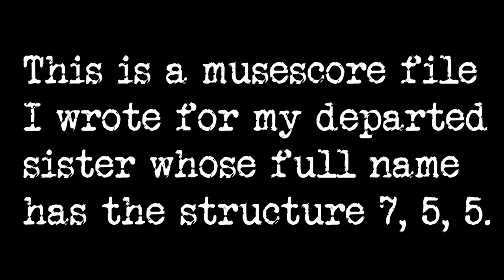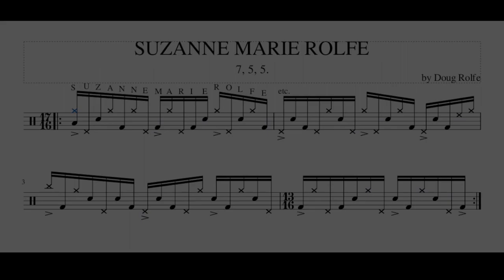Suzanne Marie Rolfe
This is a musescore file I wrote for my departed sister whose name has the structure 7, 5, 5.